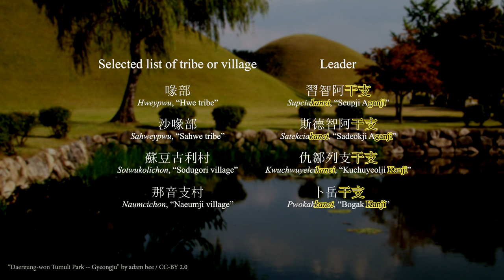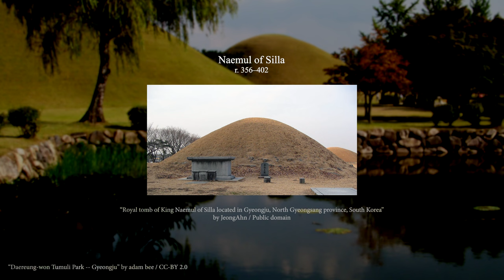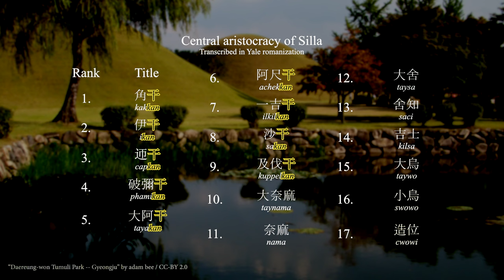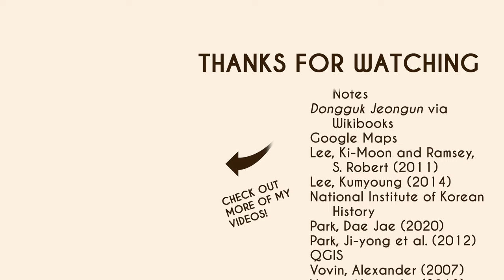The Forgotten Khans of Ancient Korea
00:00 Intro
00:56 The origins of Korean khans
03:45 The disappearance of Korean khans
04:23 The new titles in town
05:42 End credits